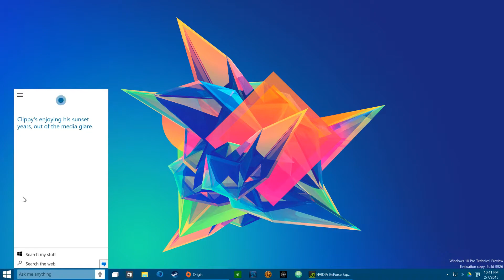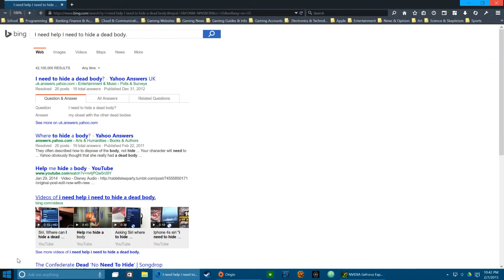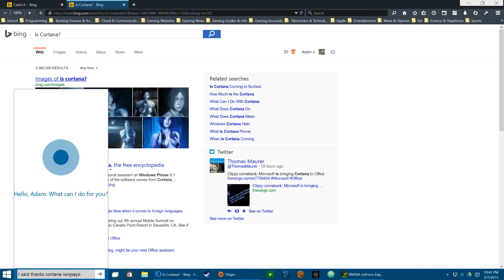Windows 10 Best New Feature We Must See|Most Fun Cortana Function In [WINDOWS 10]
Windows 10's new features|Cortana, a ,Spartan, browser, Xbox streaming
Windows 10 release date, Microsoft HoloLens, HoloLens
It’s official, folks: Windows 10 is coming to the people. After kicking off Windows 10 with a bevy of business-friendly features, Microsoft drew back the curtain on the operating system’s new consumer-focused features at an event on Wednesday, while simultaneously driving home a vision of an operating system designed to deliver a singular, cohesive experience across a myriad of device types.

And it'll be a free upgrade for Windows 7 and 8 users, who can snag the operating system for nada in the first year after Windows 10 hits the streets.

After Microsoft operating system chief Terry Myerson announced that crucial tidbit, Microsoft’s Joe Belfiore took the stage to run through some features coming to Windows 10 Preview that are designed to make using the operating system a smoother experience.
Windows 10's new features, Cortana, a 'Spartan' browser, Xbox streaming&more

First, Belfiore showed off some helpful tweaks to Windows 10 features that have already been announced: The Start menu will be able to expand to fill the full screen if you desire, for one thing. The Action Center (read: Windows 10’s notification center) is receiving improved functionality, such as Windows Phone 8.1-esque quick action buttons that let you activate features such as Bluetooth and Wi-Fi ) with a single click. Notifications in the Action Center will be able to be expanded.

More helpfully for everyday workflow, Windows 10 will condense the Control Panel and the modern UI PC Settings into a single interface, eliminating Windows 8’s maddening insistence on dumping crucial system tools into two separate locations.